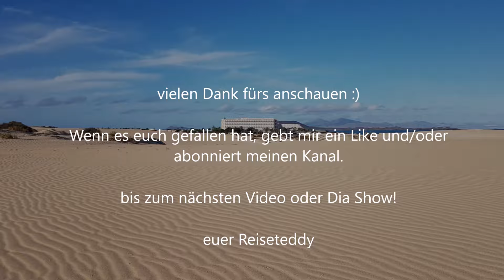Corralejo Dunes | Parque Natural de Corralejo | Fuerteventura | Kanaren | Spain | Dünen | Playa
Dunas de Corralejo :) mit 125 Fotos! Aus den Jahren 2019-21.